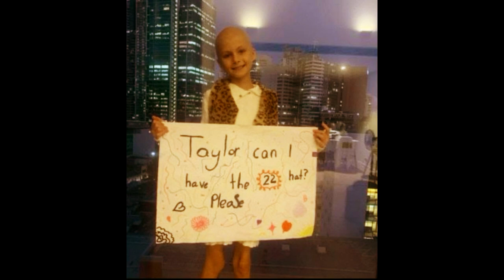Taylor Swift makes a 9-year-old cancer patient's dream come true with a touching gesture in Sydney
Join us as we dive into the heartwarming story of Taylor Swift's recent concert in Sydney, Australia, where she touched the lives of her fans profoundly. Swift surprised 9-year-old Scarlett Oliver, battling brain cancer, by gifting her the coveted "22" hat during her Eras tour concert. Learn about Scarlett's journey, her wish to meet Taylor Swift, and how social media played a pivotal role in making her dream a reality. Witness the touching moment as Taylor embraces Scarlett on stage, spreading joy and hope. Don't miss this inspiring tale of kindness and compassion.